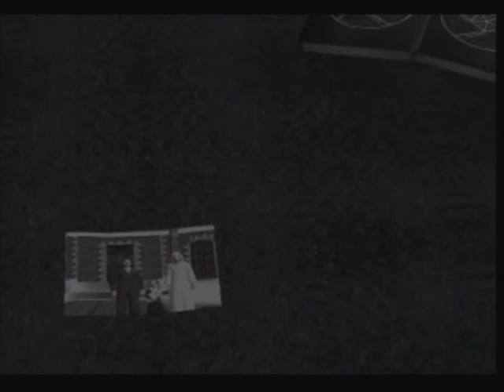Shadow of Memories: Chapter 4 (part 3/3) (11)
Eike returns to the time where he met the juggler. When the Eike of that time sees the juggler, which is also Eike, the juggler throws the egg to Eike. Eike reads the letter inside of the egg where it says that he should get something like a thick iron plate. The juggler, Eike, returns back to to Sibylla who seems to be a bit upset. Alfred call on them and the photo is taken of Eike, Alfred and Eike. Eike changes back to his clothes and notices a frying pan falling down to the floor. Eike then takes his leave and returns to his time. Uses the frying pan and Eike survives the stab.